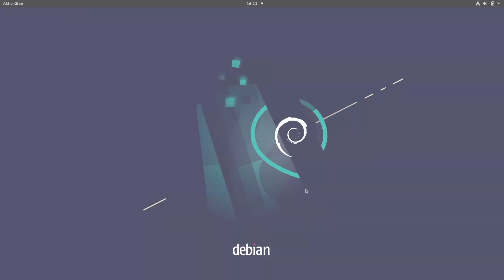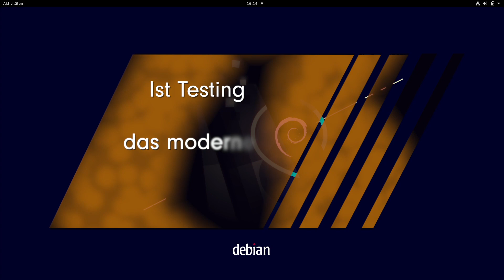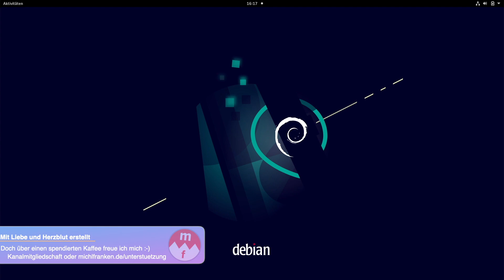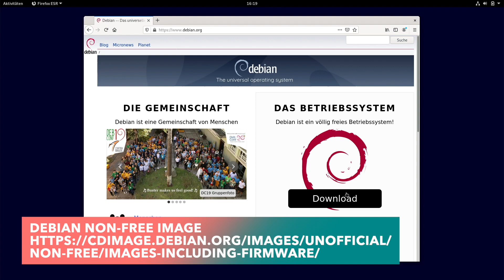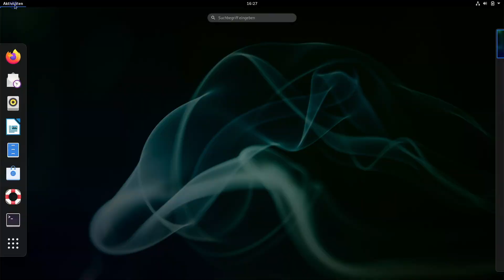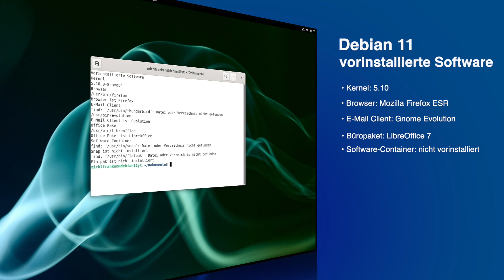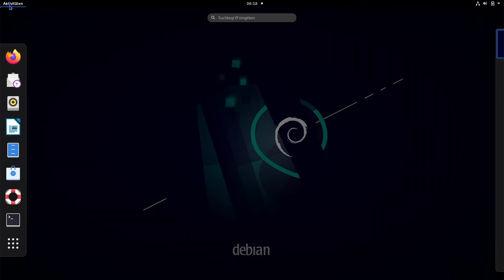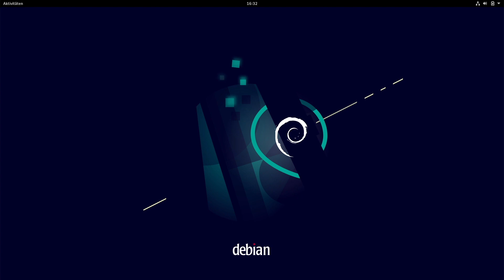Das ist Debian 11 Bullseye - Ein voller Überblick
Debian ist eine der ältesten noch aktiven Linux Distributionen, die auch heute noch große Relevanz besitzt. Alle zwei Jahre veröffentlicht das Debian Projekt eine neue stabile Ausgabe und für 2021 stand Debian 11. Wir werfen nun zusammen einen Blick auf Debian 11 mit dem Codenamen Bullseye. Ich wünsche Euch viel Spaß.

Hinweis: Der geplante Veröffentlichungstermin für Debian 11 ist NICHT mehr der 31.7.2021, sondern der 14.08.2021.

Vielen Dank an all meine Unterstützer im Outro!!!

Du möchtest mehr über Linux/Unix lernen oder Hardware-Empfehlungen?

Rechtlicher Hinweis: Ich besitze eine legale Lizenz von Final Cut Pro X, die die kommerzielle Verwendung von lizenzfreien Inhalten in FCP abdeckt.

Die Beiträge von MichlFranken stellen grundsätzlich eine unverbindliche Demo dar. Nachstellung auf eigene Gefahr. Es können  bei unsachgemäßer Nachstellung negative Folgeeffekte wie z.B. Datenverlust oder Systemausfälle auftreten. Jede Form der Gewährleistung ausgeschlossen. Im Zweifelsfall bitte eine virtuelle Maschine aufsetzen und testen aber nicht auf einem produktiven System nachstellen.